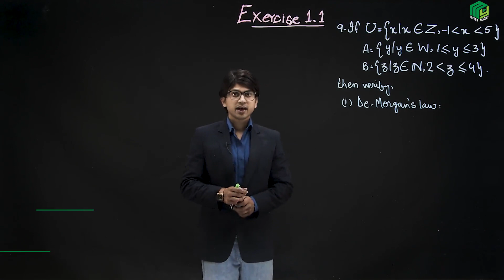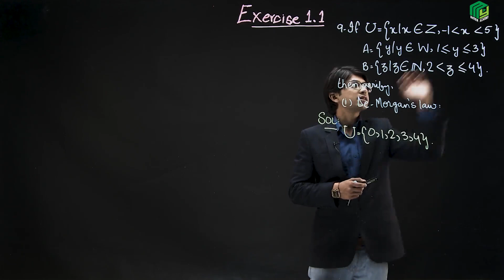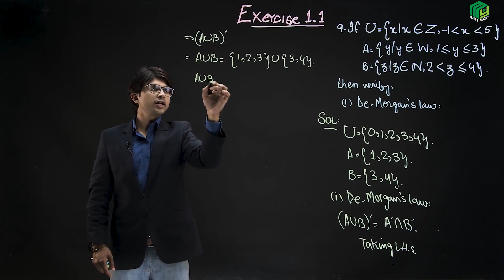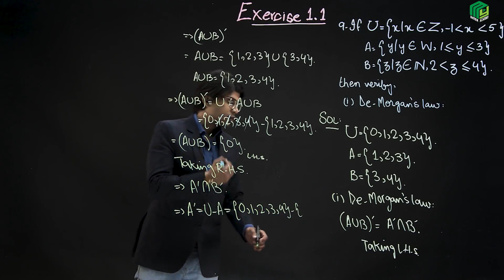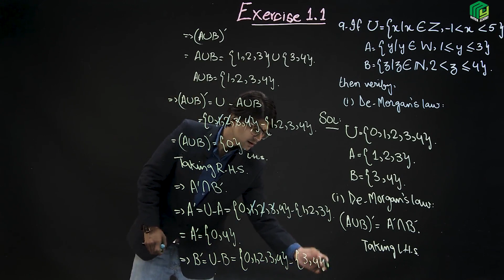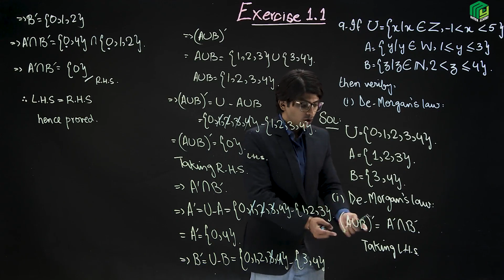Sets | Exercise 1.1 Question no 9 | Intermediate Mathematics | Sir Syed Murtaza Haider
In this video, Sir Murtaza has solved Question no 9 of Exercise 1.1 Chapter  1 (Sets).

today to continue your learning journey with us.